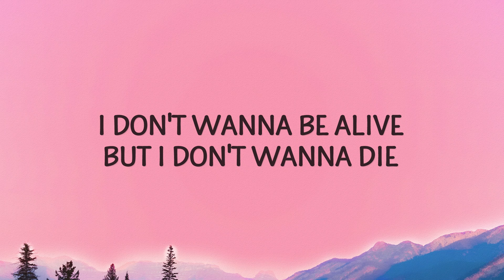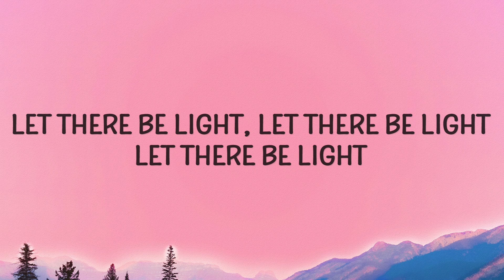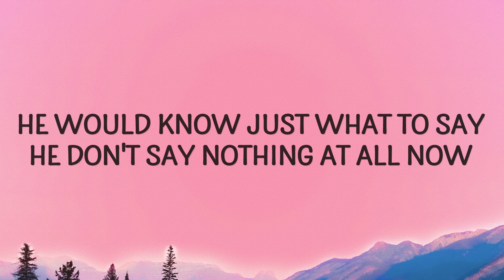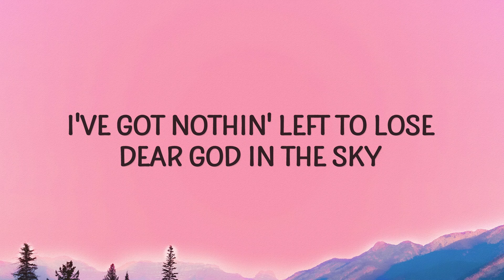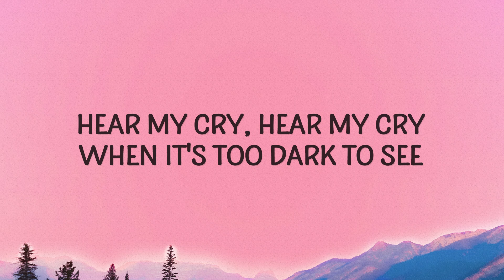RAYE - Genesis.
"Genesis, pt. ii" is out now.

(Lyrics):
[Chorus]
I see a sad little sinner in the mirror
The devil works hard like my liver
I don't wanna be alive, but I don't wanna die
A fistful of pills, you're a nobody

[Verse 1]
Bang-bang, that's depression at the door again
You know he'll beat the door down till you let him in the room
Since you are already acquainted, you skip the forеplay
He grips you at the neck as you prеpare to be screwed
You try to muster a flare, to tell somebody you're sinking
But anxiety is an index finger pressed to your lips
A whiskey bottle, it whispers, since you're already bitter
A cocktail fit for a quitter, "Come here and give me a kiss"

[Chorus]
A fistful of pills and rivers in my eyes
I've nothin' left to lose, dear God in the sky
Hear my cry, hear my cry
When it's too dark to see
Let there be light, let there be light

[Verse 2]
Yes, I edit my pictures to make my waist look slimmer
And make my ass look bigger so that I'm someone you aspire to
Let me in your algorithm, please
If you're thirsty like me (Like me)
Mix some pity with some self-hate
Stir it up, then add twelve ounces of rosé
That's how I make the glass half-empty and drink it down

[Verse 3]
Beneath the curse words and the insecurities
Here lies a sorry little soul
And she doesn't even know what to pray for
Still just a heart-broke bitch
But I traded the back of the nightclub, I did, for the bathroom floor
I wish I could call my ex
He would know just what to say (He don't say nothing at all now)
Brings a tear to my eye
The only thing I rely on him to do is stay declining my calls now

[Chorus]
When it's too dark to see (Let there be light)

[Bridge]
Little girls that have no self-esteem
A little boy without a father tries to find him in the streets
A girl I used to walk to school with
Took her life, now rest in peace (Rest in peace)
Fake democracy, killing overseas
genesis,raye,genesis lyrics,
genesis raye,genesis raye lyrics,
genesis tiktok,raye genesis,
genesis pt ii,genesis ii,genesis 2,
genesis pt 2,genesis pt2,
Killing ourselves, suicide
Government lies, discrimination
Hating ourselves
Why hope? Why keep going? Why try? (Why?)
Genesis one, verse three, I'll dry my eyes
The only thing which darkness cannot coexist is the light

[Chorus]
Hear my cry, would you hear my cry?

Lyric video for Genesis. by RAYE on Cakes & Eclairs lyrics channel.